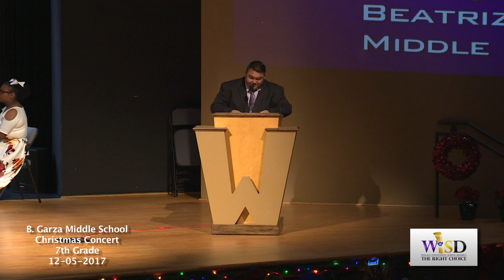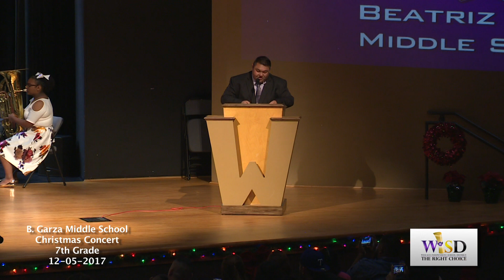B.Garza M.S. Katz Band Winter Concert - 2017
B.Garza Katz Band brings up the holiday spirit with a Christmas concert. These are sixth, seventh and eighth-grade band students, who spent countless hours preparing one of the biggest performances of the school year and put on a good show for the public.